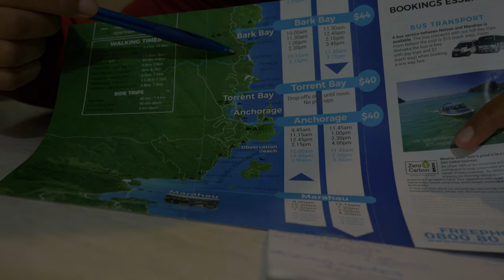Bikepacking New Zealand: Cycling to Abel Tasman | Filmed on Lumix GH5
We set off from Cable Bay in Nelson, New Zealand. It was our first time attempting a bike touring trip and the only thing we had were two mountain bikes and two backpacks. Two days later and we were ready to hit the road.

Day 1: Cable Bay - Mapua 57km Cycling
Day 2: Mapua - Kaiteriteri 47km Cycling
Day 3: Kaiteriteri - Marahau 11km Cycling / Marahau - Te Pukatea 14km hike
Day 4: Te Pukatea - Bark Bay 19km hike
Day 5: Marahau - Ngatimoti 39km Cycling
Day 6: Ngatimoti - Wakefield 67km Cycling
Day 7: Wakefield - Cable Bay 55km Cycling

All shots filmed on my Lumix GH5 and DJI Mavic Mini.